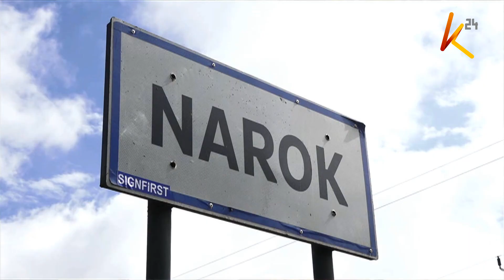Narok women empowerment